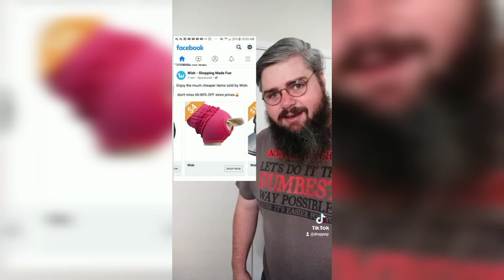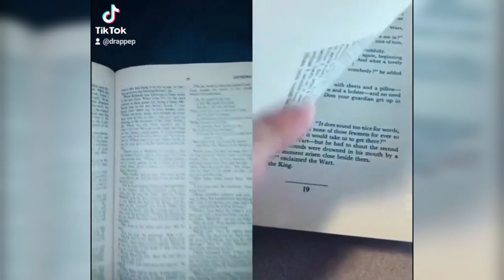DrapPep TikTok Compilation Part 2